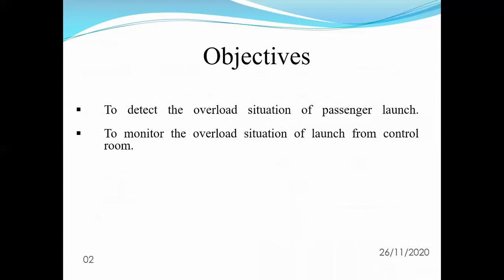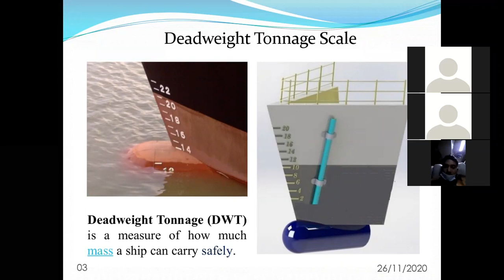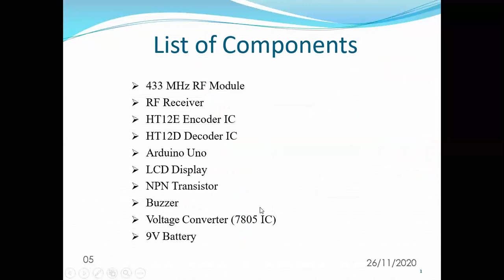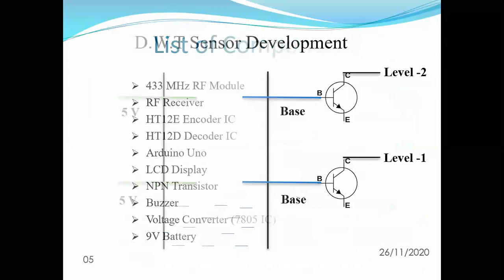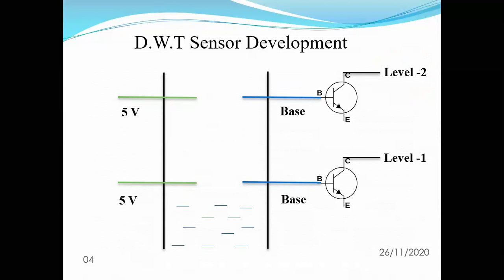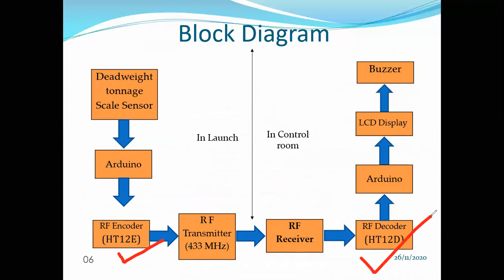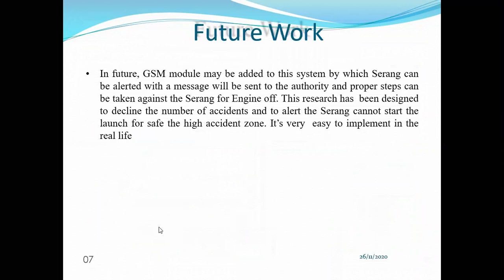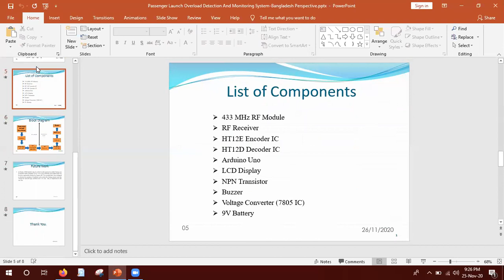E-39 project class date 25-11-2020